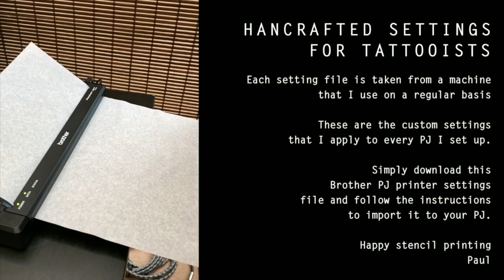Brother Stencil Machine | Download my Custom Settings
If you just can't figure your Brother PJ printer out and need to get up and running quickly.
I have written a number of tutorials covering all the techniques used to make tattoo stencils using a brother PJ Printer.

These setting represent literally minutes of tweaking and fine tuning these amazing little printers to work for me, for tattooing and now, for you too!
Each setting file is taken from a machine that I use on a regular basis and these are the custom settings that I apply to every PJ I set up.

Available for Windows and Mac/iPad

Grab yourself a little discount on some codes We've organised for you.